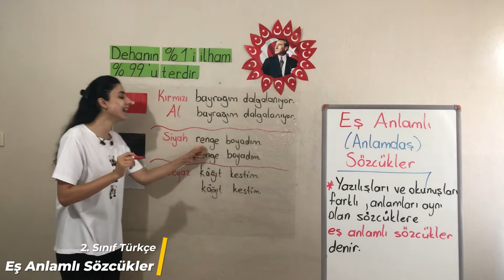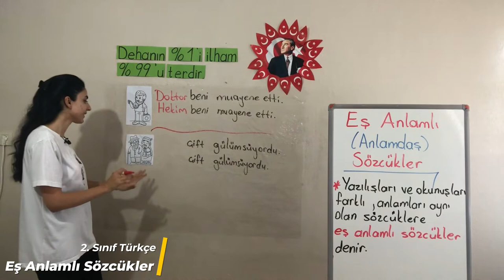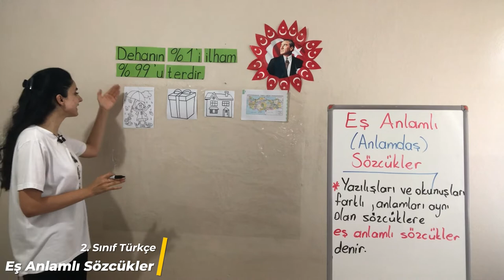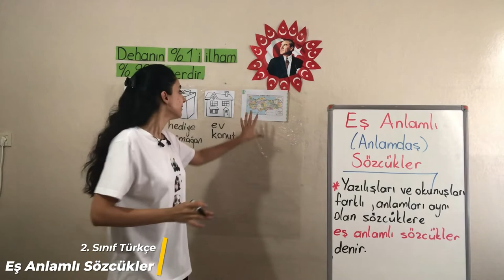2. Bölüm - Sözcük Bilgisi - 6 Eş Anlamlı (Anlamdaş) Sözcükler